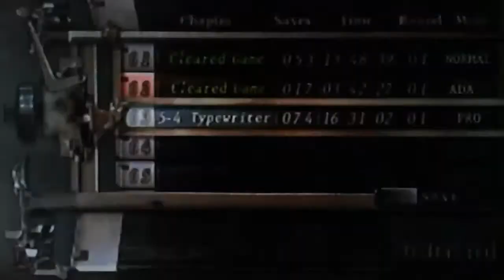Resident Evil 4 [PROFESSIONAL] #33